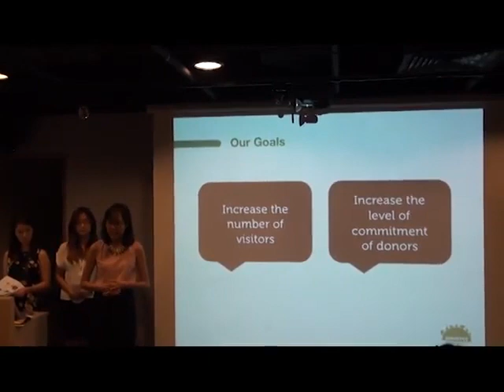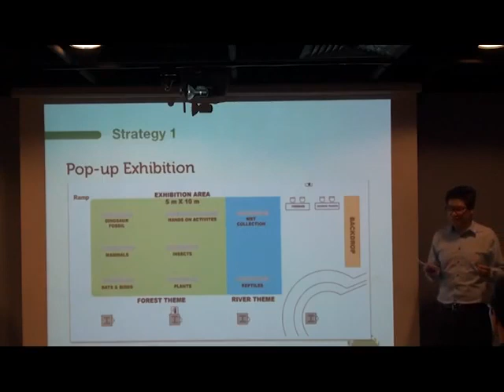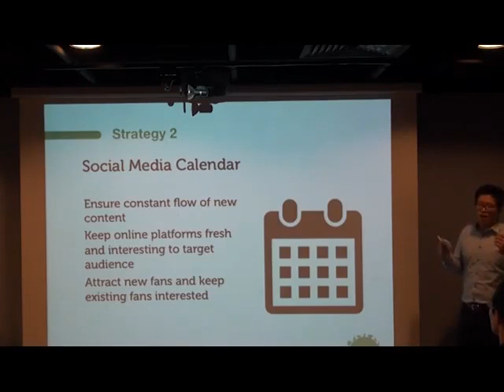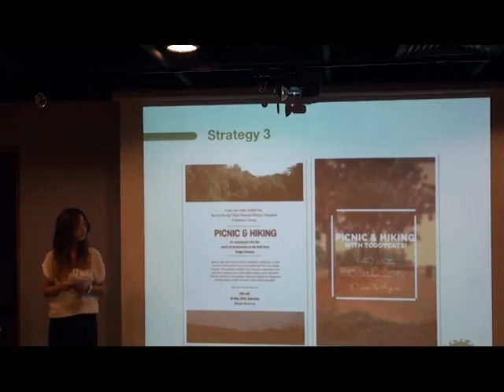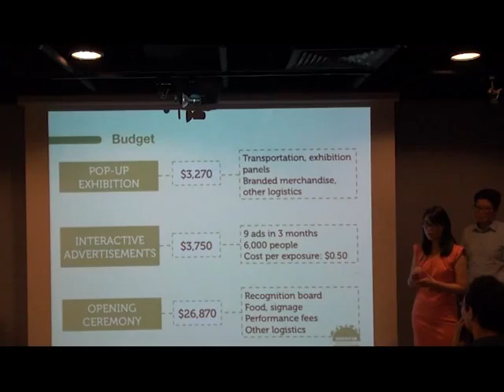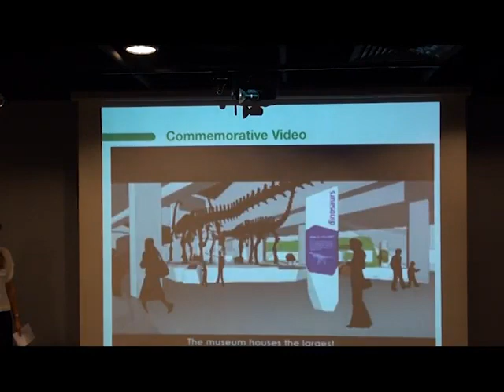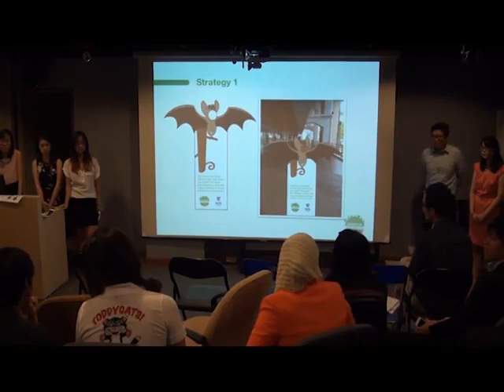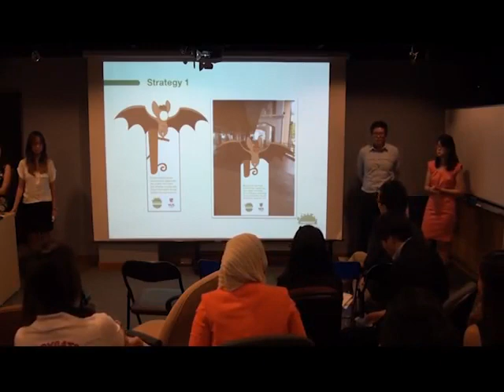Natural History Museum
Discover How It Really Is